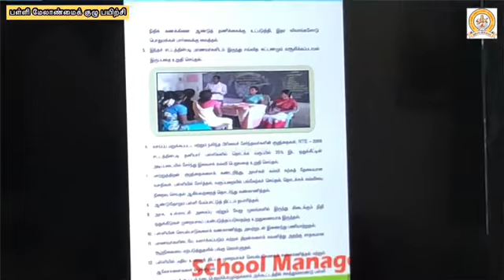ஊ.ஒ.ந பள்ளி , பெருந்துறை - கிழக்கு || பள்ளி மேலாண்மைக் குழு பயிற்சி || நாள் :06.01.2021 SMC MEETING